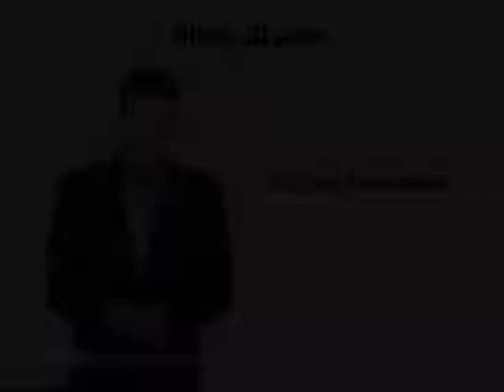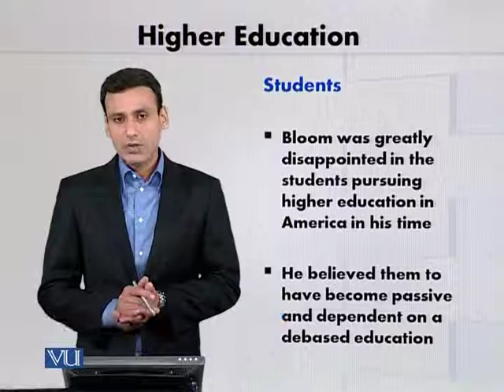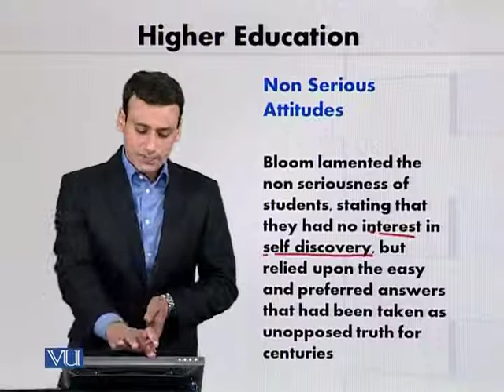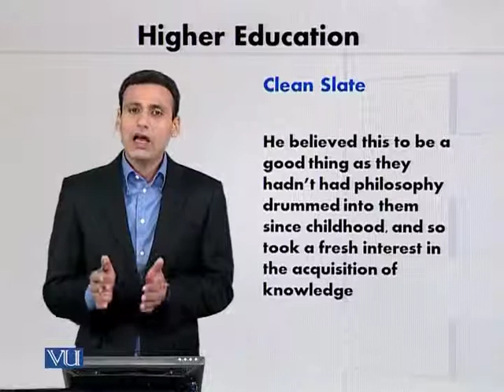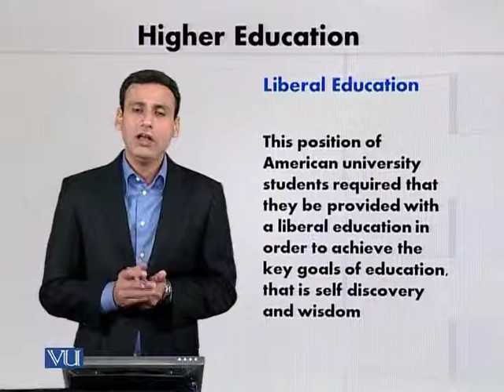EDU601_Topic173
Topic: 173